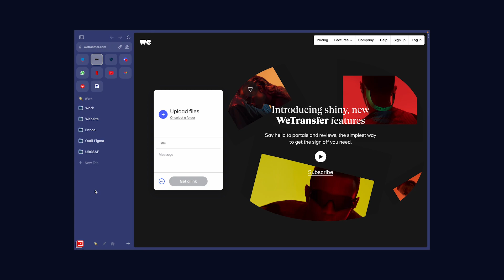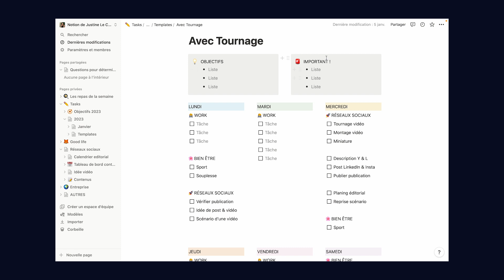10 choses que j'aurais aimé savoir avant d'être freelance en design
Aujourd'hui, je vous partage 10 choses à savoir avant d’être auto-entrepreneur dans le domaine du design. En-tout-cas, c'était des points que j'aurais aimé connaître avant de me lancer !

⏳ Se repérer dans la vidéo :

00:00 - Introduction
00:33 - N°1 - Faut-il des diplômes ?
01:30 - N°2 : La paperasse, c'est compliqué ?
02:22 - N°3 : Comment fixer ces prix ?
03:23 - N°4 : Quels outils utiliser ?
06:11 - N°5 : Comment organiser ses tâches ?
06:57 - N°6 : Doit on accepter tous les contrats ?
07:16 - N°7 : Comment gérer sa vie pro et perso ?
08:04 - N°8 : Est-ce bien de rester solitaire ?
08:32 - N°9 : Est-ce utile de publier sur les réseaux sociaux ?
09:21 - N°10 : Comment être à jour sur les news ?
09:46 - Conclusion

🎵 Tomer Baruch - The Girl with the Cat

📩 Vous avez des besoins pour un projet ?

🙋‍♀️ Qui suis-je ?
Moi, c’est Juuu ! Dans la vie de tous les jours, j’aide les entreprises à améliorer leur identité et leur image de marque. Cela passe notamment par l’amélioration ou la conception des maquettes de leur site web, la création d'illustrations ou même de motion design !